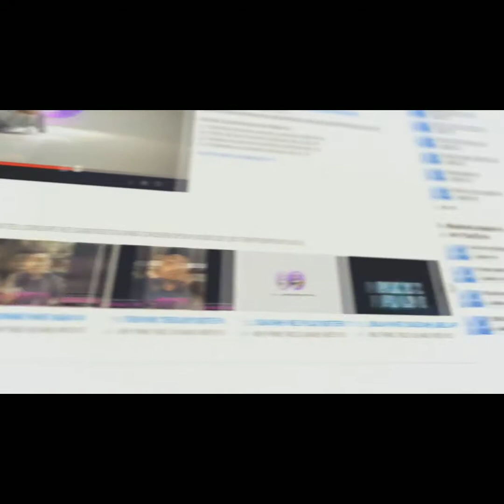BUKAN SEKADAR BELAJAR AGAMA..TAPI HIDUPKAN AGAMA DALAM DIRI KITA !!